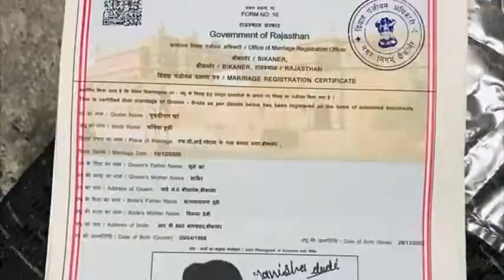लव_जिहाद_बिकानेर कॉल रिकार्डिंग | manisha_dudi with family and mukhatiyar_khan kolayat_bikaner